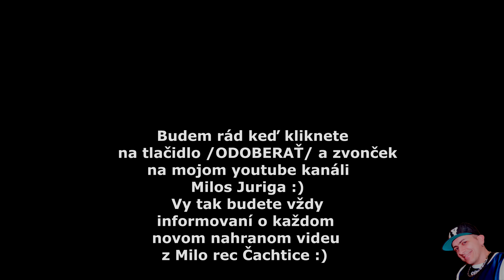Cico band & Rene Rendy - Pivko